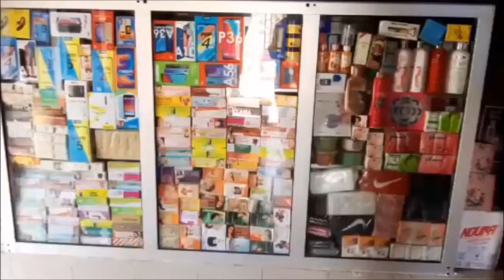KOOR DE NEKHE NIANG A NGAYE MEKHE E.P-2